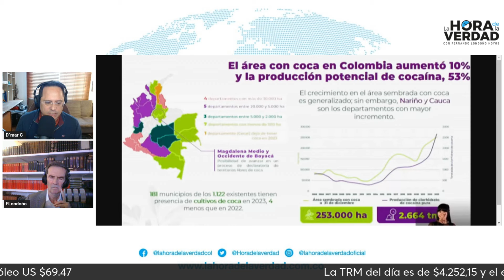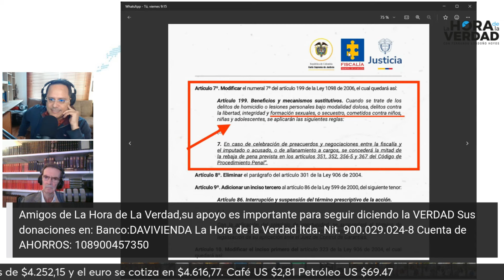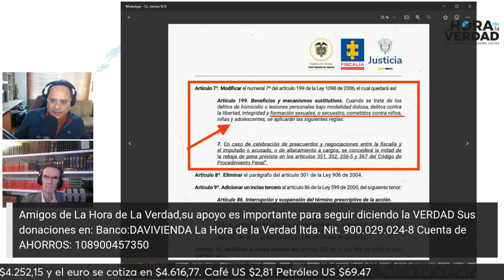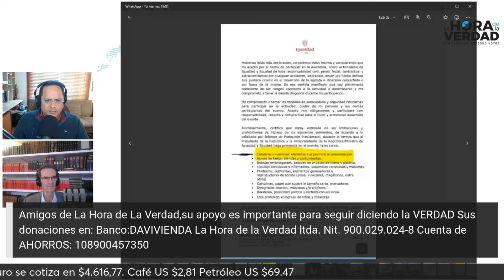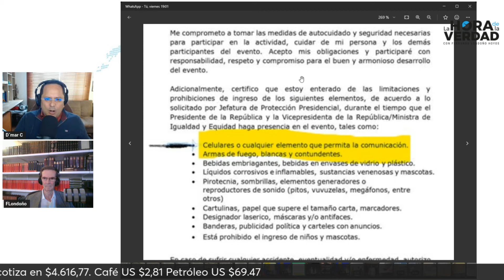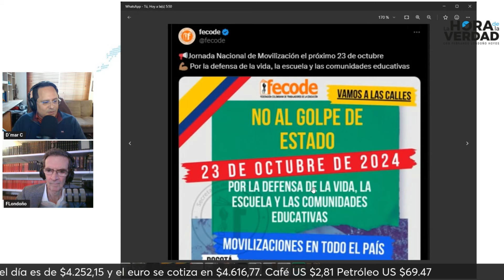COLOMBIA POTENCIA MUNDIAL DE LA COCA: AL OÍDO OCTUBRE 21 DE 2024